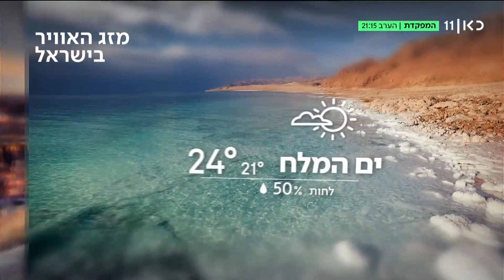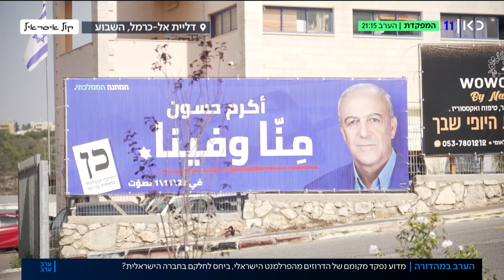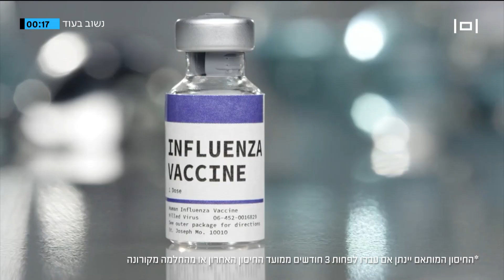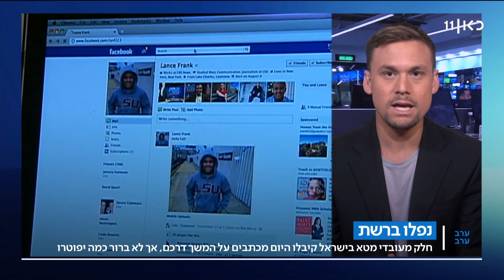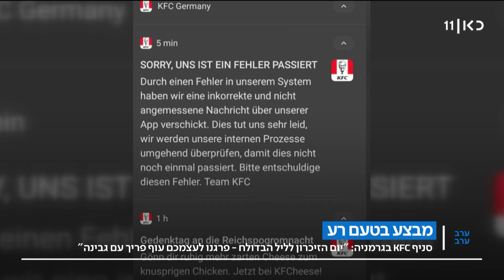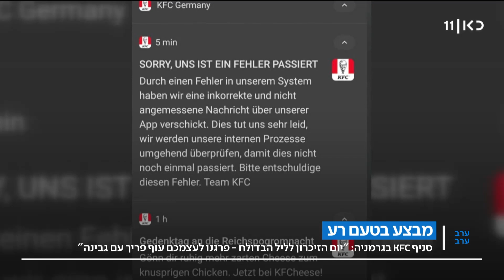ערב ערב | 09.11.22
כאן חדשות | הראיונות, הדיווחים והסיפורים הכי חשובים ומעניינים של היום